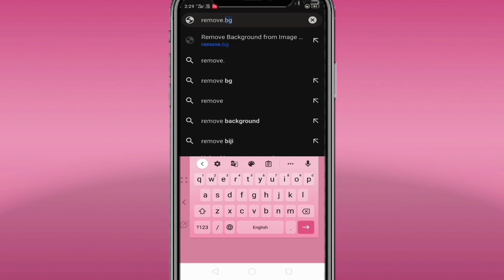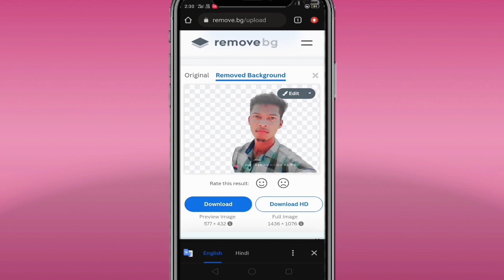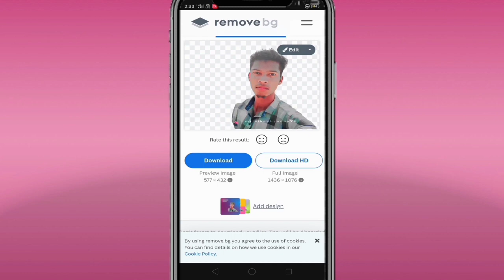photo ka background kaise hataye// photo ka background kaise remove Karen// background remove📱👍